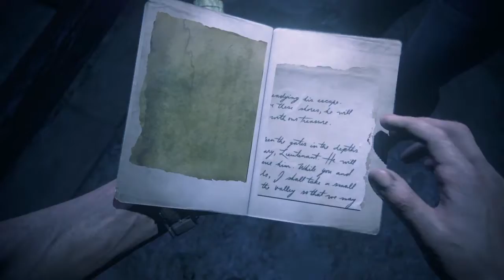Uncharted A Thief's End | Part-16 | Cave Death Trap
Nate and Elena finally get out of avery's death trap of a cave and run into more of nadine's army!